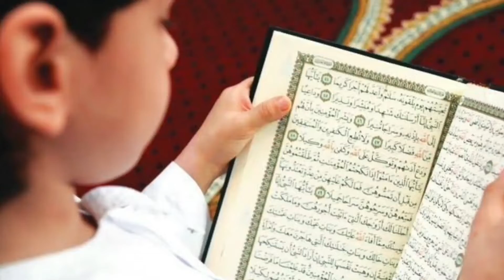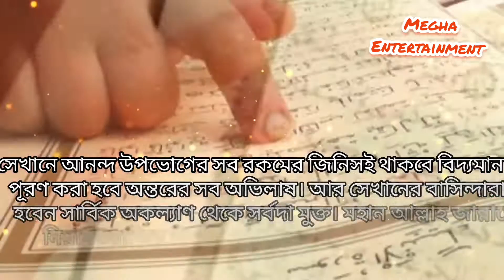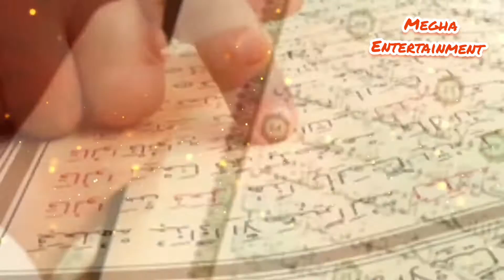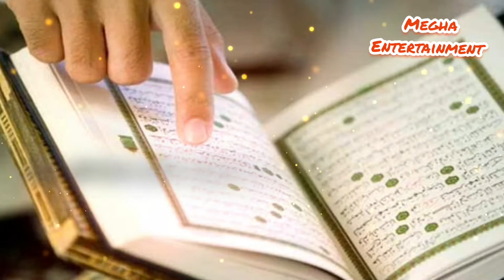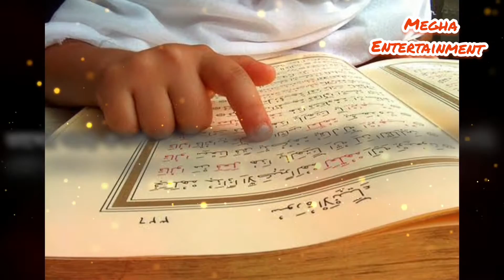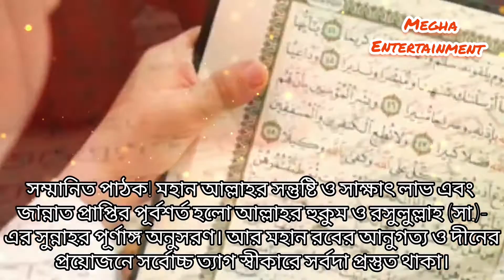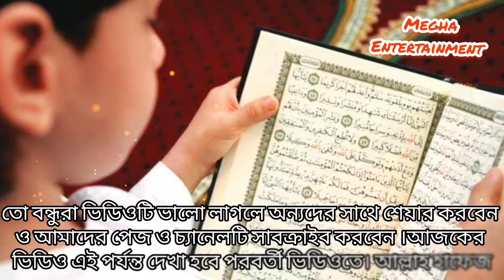কোরআনের আলোকে জান্নাতের বিবরণ